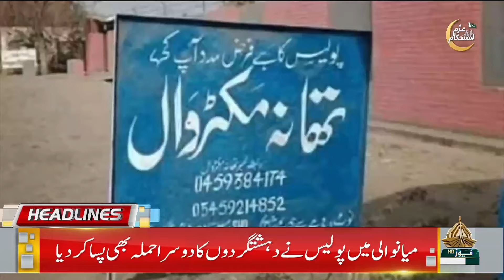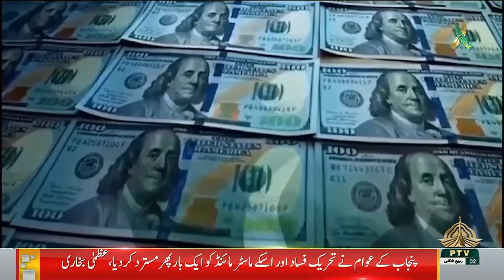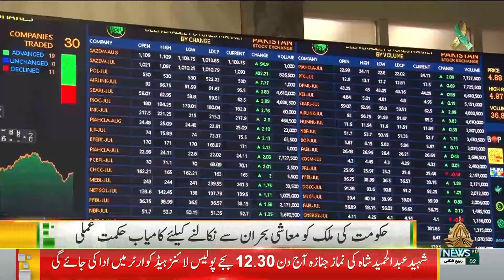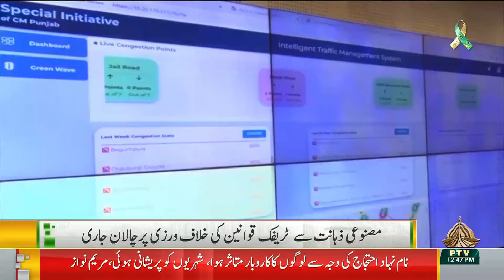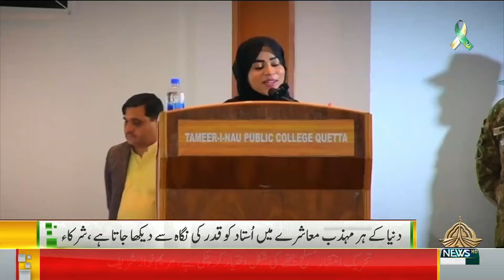12PM KHABRAIN I 06-10-2024